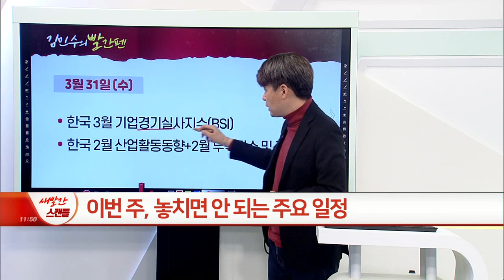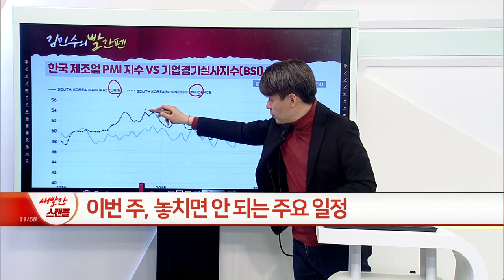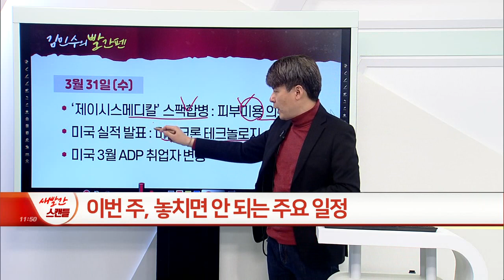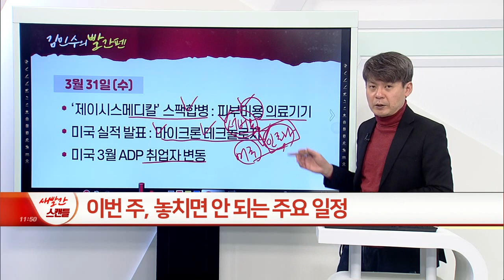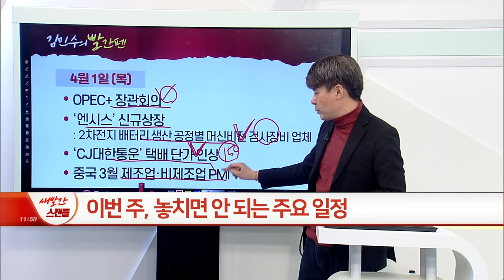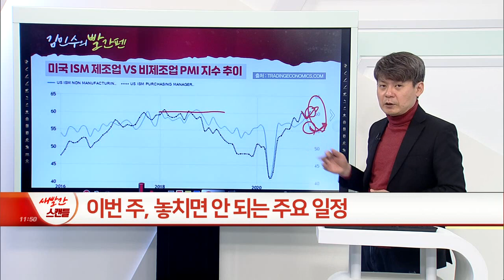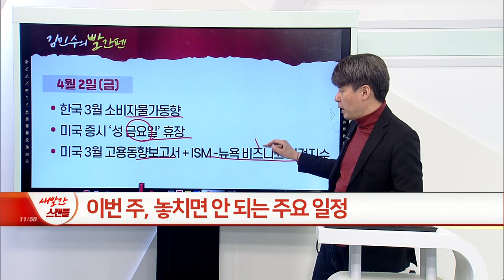이번 주, 놓치면 안 되는 주요 일정_김민수의 빨간펜 (20210329)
- 현대차, 코나 전기차 등 3개 차종 배터리 교체
- 국민참여정책형 뉴딜펀드 5종 (~4.16) 모집: 총 2,000억 규모: 21.5% 후순위 우선손실 충당 (일반 투자자 손실보전)

# 3월 30일 (화)
- 기아 ‘EV6’ 공개 (4월 초 온라인 사전 계약)
- 한국앤컴퍼니·한국타이어앤테크놀로지 주주총회
- 미국 3월 소비자 신뢰지수 + 1월 주택가격지수

- 한국 3월 기업경기실사지수(BSI)
- 한국 2월 산업활동동향+2월 무역지수 및 교역조건
- ‘제이시스메디칼’ 스팩합병 : 피부미용 의료기기
- 미국 실적 발표 : 마이크론 테크놀로지
- 미국 3월 ADP 취업자 변동

- OPEC+ 장관회의
- ‘엔시스’ 신규상장: 2차전지 배터리 생산 공정별 머신비전 검사장비
- ‘CJ대한통운’ 택배 단가 인상
- 중국 3월 제조업·비제조업 PMI
- 미국 3월 ISM 제조업지수

# 4월 2일 (금)
- 한국 3월 소비자물가동향
- 미국 증시 ‘성 금요일’ 휴장
- 미국 3월 고용동향보고서+ISM-뉴욕 비즈니스 여건지수